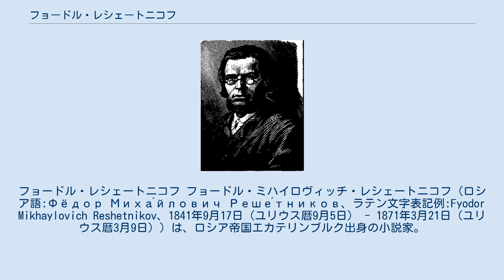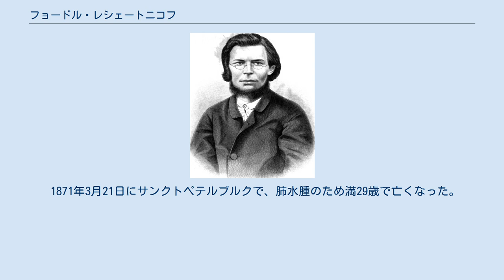フョードル・レシェートニコフ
フョードル・レシェートニコフ フョードル・ミハイロヴィッチ・レシェートニコフ（ロシア語:Фёдор Миха́йлович Реше́тников、ラテン文字表記例:Fyodor Mikhaylovich Reshetnikov、1841年9月17日（ユリウス暦9月5日） - 1871年3月21日（ユリウス暦3月9日））は、ロシア帝国エカテリンブルク出身の小説家。
満29歳で死去したが、ロシアに於ける農奴解放令後の農民生活の破綻や、ウラルの労働者や下層民の実態、女性解放について書き、ロシア文学で初めてストライキを扱った作品を著してもいる。
 同国出身の小説家イヴァン・ツルゲーネフはレシェートニコフを「堅実な真理」と特色づけ、日本のロシア文学者である中村融もレシェートニコフを「ロシア民衆作家の写実派創始者」と評している。
 1841年9月17日、ロシア帝国ペルミ県エカテリンブルクで、郵便配達を務めていた父の元に生まれる。
しかし母の死後はペルミにいた伯父の元で育った。
 1847年にペルミの小学校に通う。
14歳の頃に手紙を盗んだ罪により起訴され、2年間に及んだ裁判はレシェートニコフに3ヶ月間修道院に留まるよう判決を下した。
 1859年に学校を卒業。
その後はエカテリンブルクやペルミで書記や役員として働く傍ら、同国出身の詩人であるニコライ・ネクラーソフの影響を受け、創作を始める。
 1863年にはサンクトペテルブルクに引っ越し、新聞にエッセイを寄稿していた。
翌年1864年には同国出身の小説家アレクサンドル・プーシキンが主宰していた文学雑誌『同時代人』に『ポドリポフカ村の人々』 «Подлиповцы» を発表。
『ポドリポフカ村の人々』は数字の5以上を数えることすらできなくなったペルミの農民の悲惨さを描いた作品で、これによってレシェートニコフは一躍名前を博した。
 1865年に結婚し、2人の子を儲けた。
同年、ウラル山脈付近に位置するペルミ、ソリカムスク、ウソーリエ、チェルドゥイニ、タギル川を回り、農民たちを取材し、自身の作品に活かそうとした。
 1871年3月21日にサンクトペテルブルクで、肺水腫のため満29歳で亡くなった。
 日本語題は下記の参考文献にあったものとする。
 この他にも多くの短編小説やエッセイなどを残している。